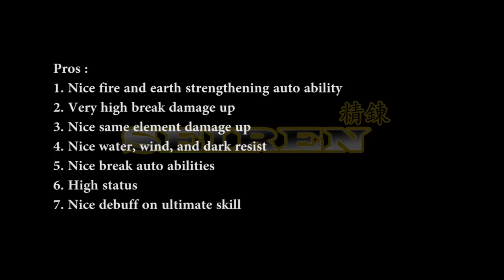Mobius Final Fantasy - Princess Sarah Crimson Archer Job Review and Gameplay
for more information..

A short review and gameplay about Princess Sarah Crimson Archer job in Mobius Final Fantasy

So..
Curious in the power?
Is it a good job?
Watch it on this video

Played on Windows steam version

Thanks for always supporting us..